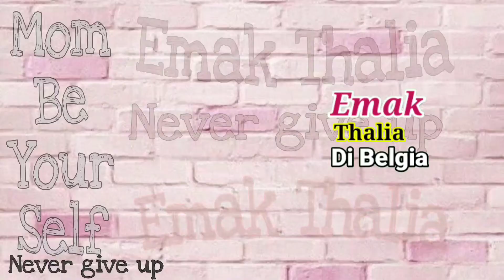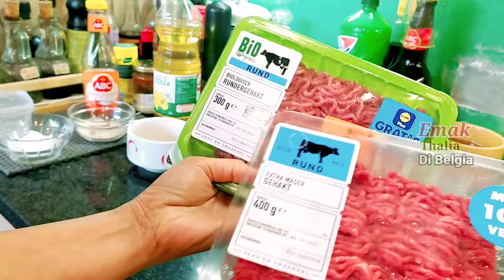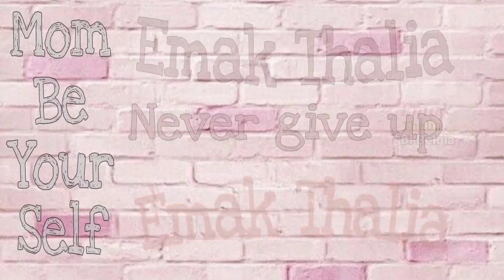Bikin bakso 1 kg tanpa tepung - thalia marah karna ga diajak masak